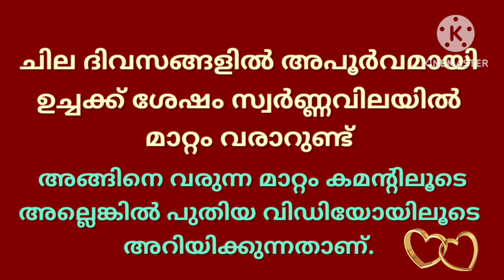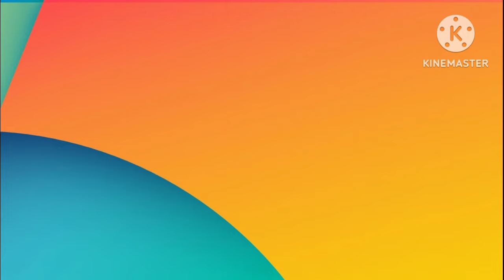ഗോൾഡ് മാർക്കറ്റ് ഇപ്പോൾ/21-03-2024/ഇന്നത്തെ സ്വർണ്ണവില/gold rate today/916